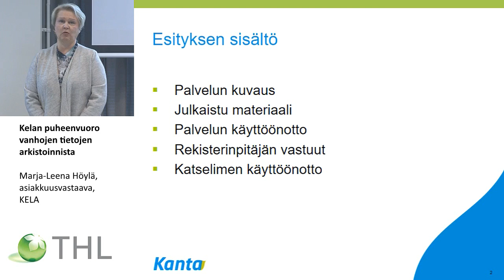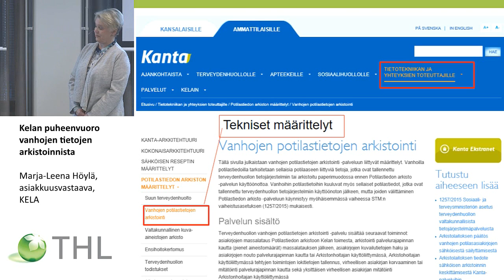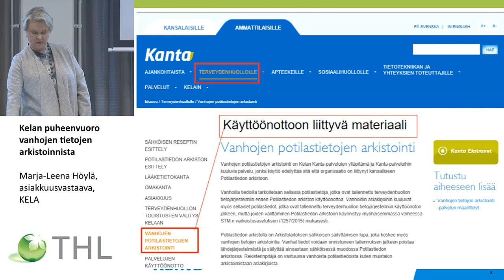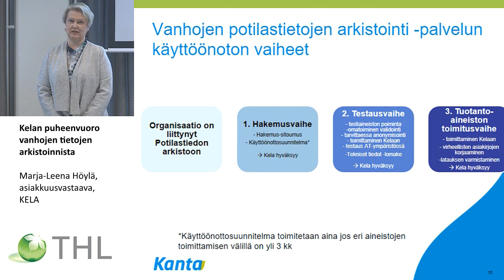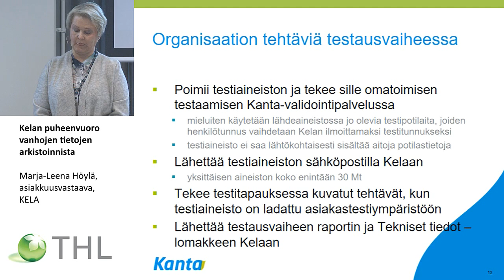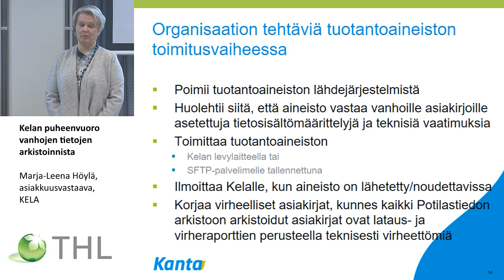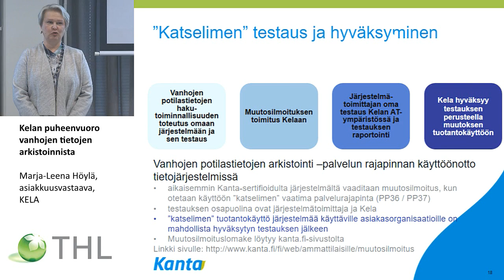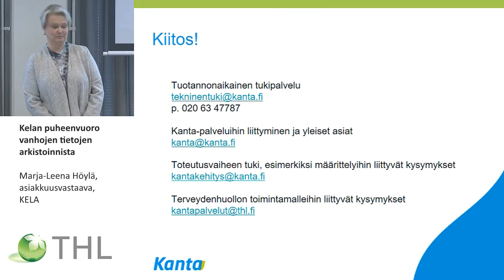Kelan puheenvuoro vanhojen tietojen arkistoinnista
Vanhojen tietojen arkistoinnin infotilaisuus

Marja-Leena Höylä, asiakkuusvastaava, KELA